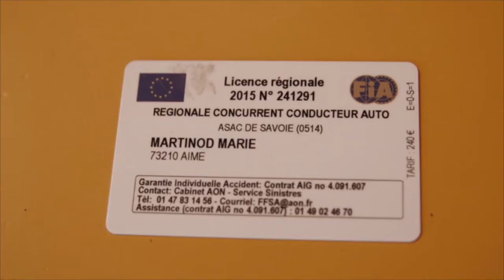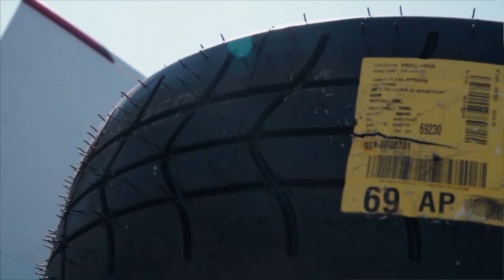EPISODE 1 : Rallye Marie Martinod et Nicolas Ginet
Episode 1 : Sur la route de Pyong Chang, Nicolas Ginet prend Marie Martinod en stop. Ils feront le Rallye de chartreuse avant de déposer la miss à Tignes... mais ca ne va pas se passer comme prévu ...